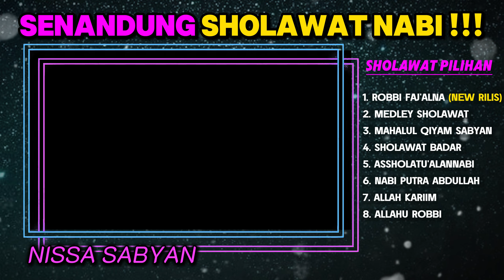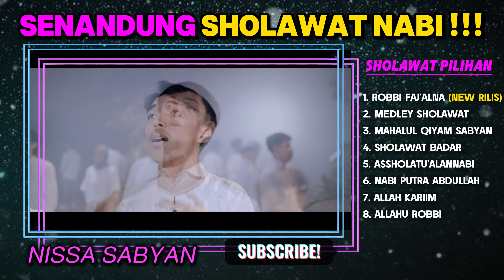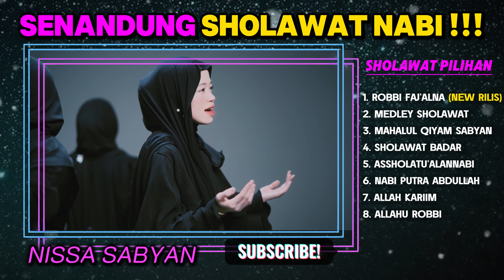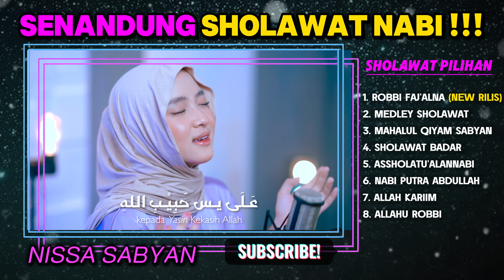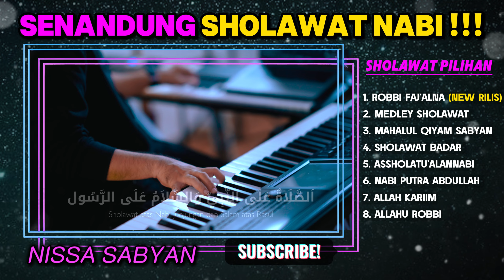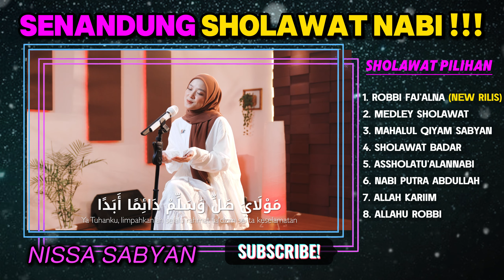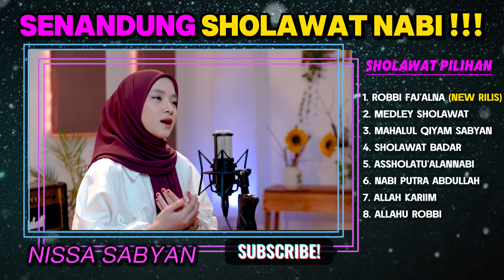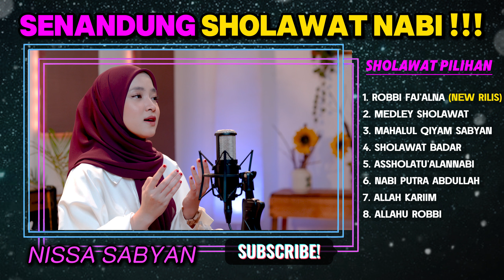INDONESIA SENANDUNG BERSHOLAWAT - SABYAN - KUMPULAN LAGU NISSA SABYAN TERBARU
Sholawat Penenang Jiwa - Ya Robbibil Mustofa - FULL ALBUM NISSA SABYAN

Lagu yang berisi sholawatan dan iraman padang padang pasir ,serta lagu religi lainnya. Bantu Channel ini menjadi lebih  SYIAR LAGI LEWAT SYAIR SYAIR Yang lebih manfaat dan tentunya BERSHOLAWAT KEPADA BAGINDA NABI MUHAMMAD SAW.

Kumpulan lagu qosidah populer :
Teman sejati, Dosa, Surga neraka, Tabah, Sajadah merah, Jilbab putih, Lembah Duka, Kota Santri, Miskin Tapi Bahagia, Pengantin Baru, Mataharinya Dunia, Ibu, Sholawat Badar, Dunia Dalam Berita.